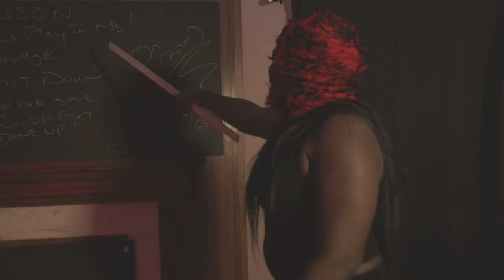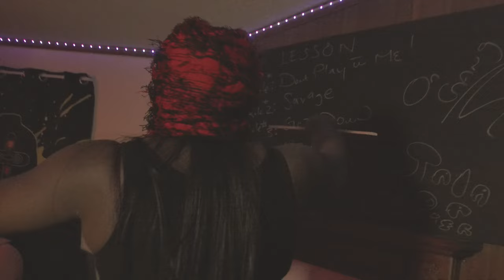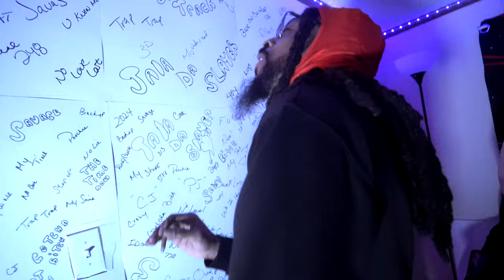Jala Da Slayer x Dre Thizz - Don’t play with me (Shot By Dexta Dave)